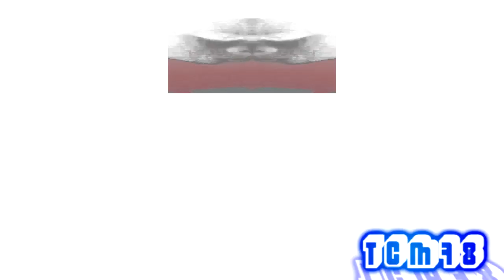[Requested] Preview 2 darkside candy this dude effects^4 [Sponsored by P2E]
Requested by Family The Video EditorMoe Lester, Moe Lester, PiotrMac85 YT, and TTAGC2020’s 2nd Channel